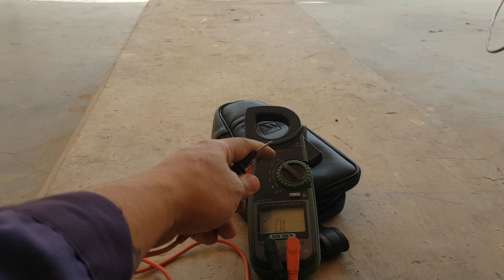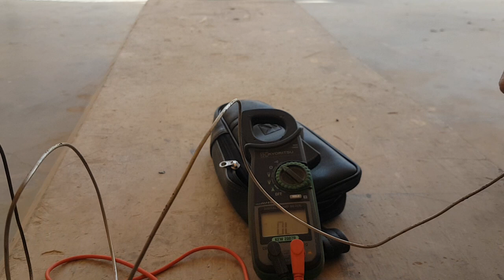paano mag check ng thermostat(refrigerator,aircon)